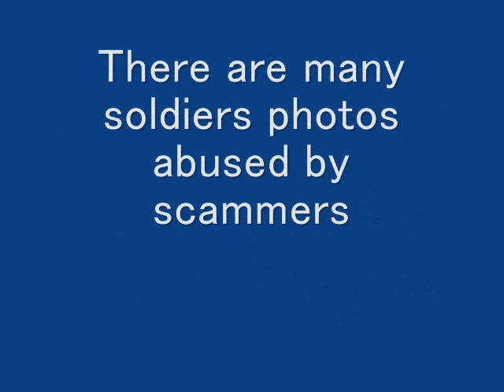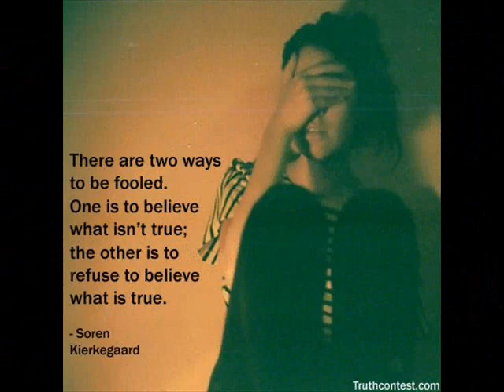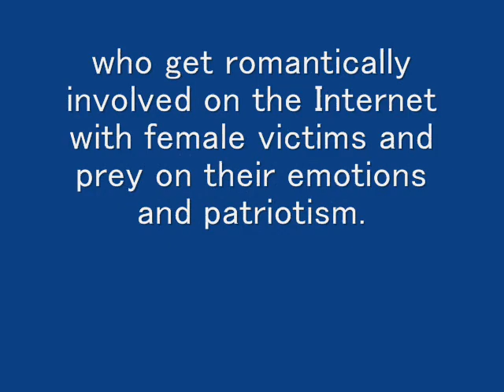US soldiers photos abused by scammers (7)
About US soldiers' scam
CID warns of Internet romance scams
WARNING!
Army CID is warning anyone who is involved in online dating to proceed with caution when corresponding with persons claiming to be U.S. Soldiers currently serving in Iraq, Afghanistan or elsewhere. Pls read
1)Fake army documents:

No one in the US Military will have money or objects sent to Ghana or Nigeria. And it is against military ethics to ask strangers for money.
They are paid in addition to a free place to live while they are in the service.Please tell everyone to stop sending money to anyone in Nigeria or Ghana.

This cyber crime gets involved in hacking, money laundering, money mule and ID theft which are heavy crimes. If you are serious about your scam, plz report your scams immediately.
This is law enforcement issues and you need to get help from the authorities. IC3 is not a machine. Interpol also takes this case very seriously. Plz report your scam.

Where to go for help:
Report the theft to the Internet Crime Complaint Center (IC3) (FBI-NW3C Partnership).
If you are a victim, pls file the complaint with IC3
The IC3 accepts online Internet crime complaints from either the actual victim or from a third party to the complaint.

Here is posted emails and names, Facebook profiles of fake people with stolen pictures and/or identity